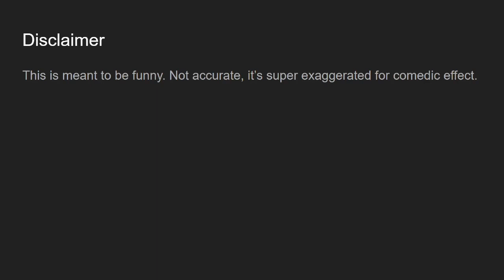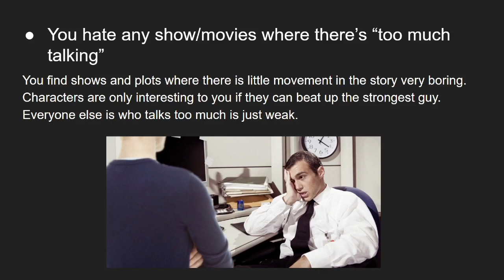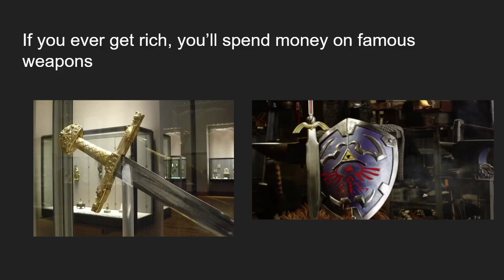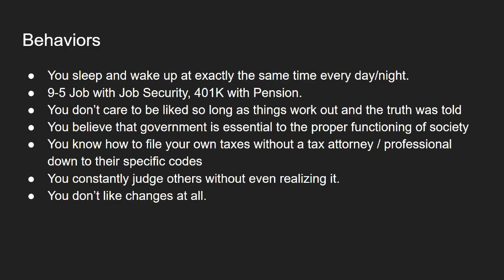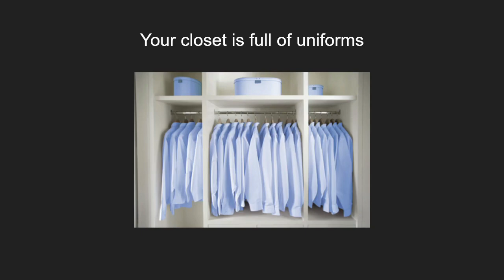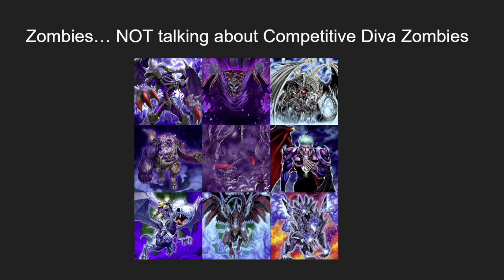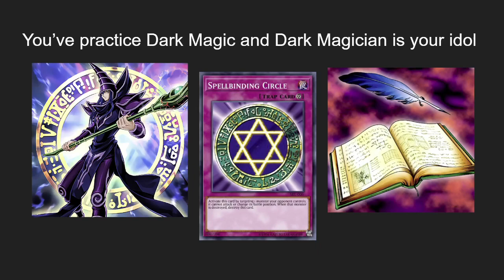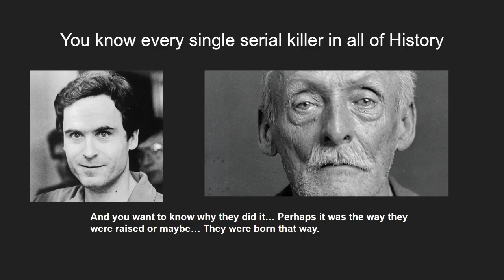What your Favorite Edison Deck Says About You! Part II